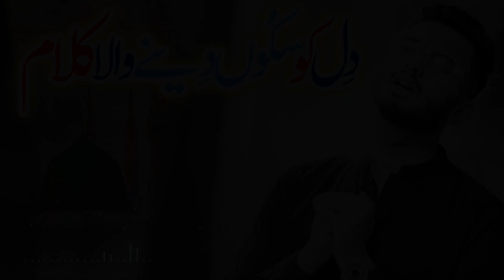Best Voice | Salalho Alah Muhammad | Kiya Batoo k Kiya Madina Hai | Dil Fida Hai | Mubashir Attari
Best Voice | Salalho Alah Muhammad | Kiya Batoo k Kiya Madina Hai | Dil Fida Hai | Mubashir Attari | Ghousia Sound Official

اسلام و علیکم ورحمتہ اللہ وبرکاتہ
 محافل نعت کی ویڈیوز اور
مزید اچھی اچھی اسلامی ویڈیوز ،بیانات،اور نعت رسول صلی اللّٰہ علیہ وآلہ وسلم کے لیے ہمارے چینل کو سبسکرائب،کمنٹس اور  ضرور کیجے گا

 For All Kind Of Islamic Event Coverage۔
Ghousia Sound Audio & Video Production
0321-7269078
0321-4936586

More Updates:
Subscribe_My_YouTube_Channel⤵👍🔔

GhousiaSound Audio & Video Production won’t take any responsibility if your social media account, website or YouTube channel is shutdown due the legal proceedings against you.

Ghousia Sound Official,Ghousia Sound,Ghousia,Naats,Naat 2023,new naat 2023,
asad attari,
naat sharif,